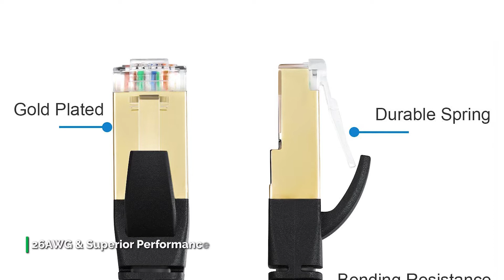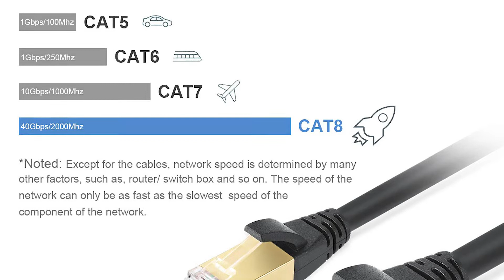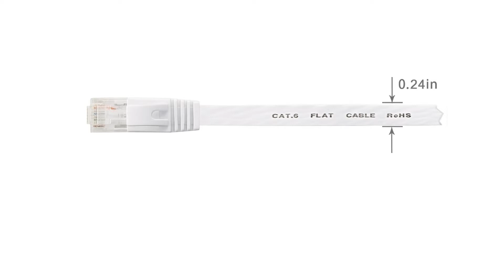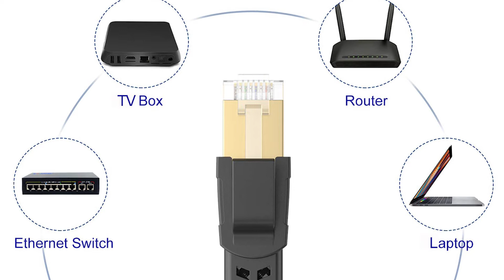TOP 6: Best Ethernet Cable for 2022| Top Picks!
➤ Amazon Basics RJ45

INDEX
00:00 - 00:11 INTRO
00:11 - 01:33 DbillionDa
01:33 - 02:37 MATEIN
02:37 - 03:41 Jadaol
03:41 - 04:50 Orbram
04:50 - 05:37 Amazon Basics RJ45
05:37 - 06:30 DanYee

In this video, we have listed the top six of the best Ethernet Cables in 2022 to help you find the right one for your needs and budget.

Let's begin with the DbillionDa. This double-shielded Cat8 Ethernet cable is super-efficient in reducing EMI/RFI Interference and provides the highest fidelity for long-distance data transmission. Compared with other 32AWG Ethernet cables, this 26AWG Cat8 is amazingly thicker, a lot faster, and stable in data transferring, which is perfectly suitable for AI smart products, like Amazon Alexa, Apple Siri, Google Home, Cloud data Server, and more.

Next is MATEIN. This flexible data transmission cable is an exquisite and excellent product. It's really handy for every workspace and household. It can transmit data at speeds up to 10,000 Mbps with a High bandwidth of up to 600 MHz, supporting high-speed data transfer for online gaming and online high definition video streaming, server applications, cloud computing, video surveillance, and more.

Next up, we have the Jadaol. This Jadaol is an excellent CAT 6 Ethernet cable that offers plenty of length at an affordable price. It is available in 10 different colors and various lengths ranging from 1 foot to 150 feet. And when it comes to its performance, it provides exceptional transmission performance and low signal losses. It supports up to 250 MHz and is suitable for Fast Ethernet, Gigabit Ethernet, and 10-Gigabit Ethernet.

Next is Orbram. This Orbram is a super long ethernet cable that comes in various lengths that range from 8 to 200ft. It provides performance of up to 40000 Mbps with a High bandwidth of up to 2000 MHz for transferring server applications, cloud storage, online HD video streaming, and gaming without any lag or stops. And coming to its design, these cables are in flat design to avoid tangled cords and save space.

5.Amazon Basics RJ45

Next is from Amazon Basics, Amazon Basics RJ45. Available in various convenient lengths ranging from 3 to 50 feet, these cables from Amazon Basics can keep you reliably and consistently connected at home and work. Combining high performance with universal compatibility, this patch cable can connect your computers to network components in a wired Local Area Network.

Lastly, we have the DanYee. This DanYee network cable is a stronger and more elegant option that you can get on the market. It supports bandwidth up to 600MHz and transmitting data at a speed of up to 10Gbps. And featuring an RJ45 connector, it will offer universal connectivity to computers and network components, such as a Wi-Fi router, modem, printer, Xbox, PS2, PS3, PS4, and switch box.

Tech Bee clarifies all these questions and provides you accurate solutions. Come, explore the world of technology with us! @techbee#